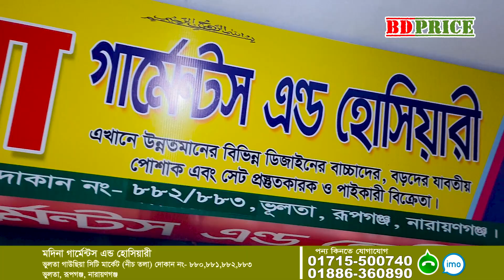বাংলার ইতিহাসে সর্বনিম্ম দামে বাচ্চাদের গেঞ্জী প্যান্ট ফ্রক টপস পাইকারি সন্ধান। winter collection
বাংলার ইতিহাসে সর্বনিম্ম দামে বাচ্চাদের গেঞ্জী প্যান্ট ফ্রক টপস পাইকারি সন্ধান। winter collection 2024
শীতের কালেকশন 2024। শীতের পোশাকের পাইকারি বাজার। winter collection wholesale market। bd price | শীতের পোশাকের পাইকারি বাজার ২০২৪ | শীতের বেবী কালেকশন হুডি,ফুলহাতা গেঞ্জী,প্যান্ট,ফ্রক টপস,পাইকারি সন্ধান | winter collection 2024। শীতের পোশাকের পাইকারি বাজার 2024। শীতের পোশাকের পাইকারি বাজার ভুলতা গাউছিয়া যে মার্কেটে বাচ্চাদের শীতের পোশাকের কমদামে পাইকারি পাওয়া যায় । শীতের পোশাক পাইকারি বাজার ঢাকা। t shirt price in bangladesh 2024 । winter collection price 2024 । shirt wholesale market dhaka | baby winter item wholesale price in bangladesh 2024 | বাংলার ইতিহাসে সর্বনিম্ম দামে বাচ্চাদের গেঞ্জী প্যান্ট ফ্রক টপস পাইকারি সন্ধান | t shirt wholesale | মাত্র ১৭ টাকায় বেবী ড্রেস হুডি কালেকশন পাইকারি মার্কেট | কম দামে বাচ্চাদের পোশাক পাইকারি মার্কেট

মাল কিনতে যোগাযোগ করুন
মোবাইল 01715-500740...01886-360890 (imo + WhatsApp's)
মদিনা গার্মেন্টস,এন্ড হোসিয়ারী  ভুলতা গাউছিয়া সিটি মার্কেট নীচ তলা, দোকান নাম্বার- 880,881,882,883, ভুলতা, রূপগঞ্জ, নারায়ণগঞ্জ

বাচ্চাদের ঈদ কালেকশন ২০২৪ । baby party dress collection | ঈদ কালেকশন ড্রেস। বাচ্চাদের ঈদ কালেকশন পাটি ড্রেস | bdprice
ফ্যাক্টরী থেকে ঈদ কালেকশন বেবী ড্রেস। বেবি ড্রেস ডিজাইন। নিউ বেবি ড্রেস ডিজাইন | কমদামে সেরা বেবী ড্রেস ঈদ কালেকশন। বিডি প্রাইস